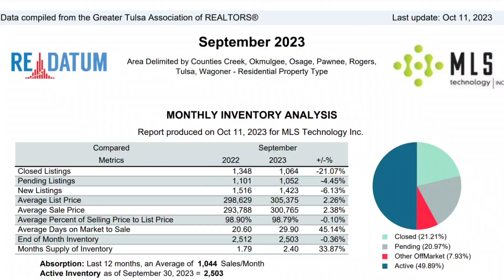How is the Real Estate Market in Oklahoma | Living in Tulsa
join us for today's video as my mother Karen and I discuss what we're seeing in the market today and also some current numbers for you to have in your mind when considering buying or selling real estate in the last quarter of 2023, in Eastern Oklahoma.
Trust you enjoyed today's video. As always, If we can ever be of assistance, we would love to help you make that smooth move to Oklahoma!
00:00 - Introduction to Real Estate Market Update
01:00 - Closed Listings and Market Slowdown
02:40 - New Listings and Market Activity
04:09 - Average Sale Price Increase
05:14 - Average Days on Market and Negotiation Opportunities
06:54 - Real Estate as an Investment
08:50 - Sustainability of Low-Interest Rates
09:50 - Month Supply of Inventory and Balanced Market
11:17 - Importance of Local Real Estate Knowledge

🤔 Thinking of moving to Tulsa Oklahoma? Let us help! 🙌

🆓️ FREE RESOURCES:
📱Global home search app updated every 15 mins with homes, neighborhood insights and more!

If this is your first time to this channel, and you want to know everything about eating, sleeping, working, playing, the good, and the bad of living in Tulsa Oklahoma. As well as tips on buying, selling, and investing in real estate, then ▶️ subscribe and tap the bell 🔔 for notifications so you can be the first to know about the current market in Tulsa Oklahoma. 😃
We get calls and emails every day from people just like you, looking for help on making their move to Tulsa Oklahoma, and we absolutely love it 😍 whether you are moving now or in the future, give us a call 📱 shoot us a text 📨 or send us an email 📧 so we can help you make a smooth move to Tulsa Oklahoma!
*** Data and stats mentioned in videos are not necessarily my own opinions and are gathered from outside sources.
*** All stats, data, housing prices, and anything else mentioned is always subject to change and is provided nearly as an example at the time of this recording.
🤔 curious about getting into real estate? See why I partner with Keller Williams Realty
Brokered by Keller Williams Realty Preferred